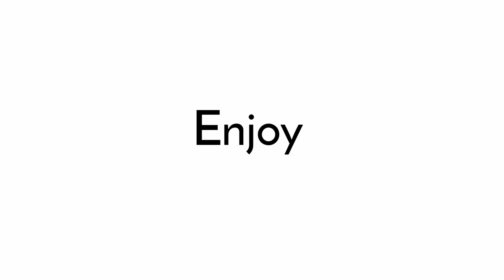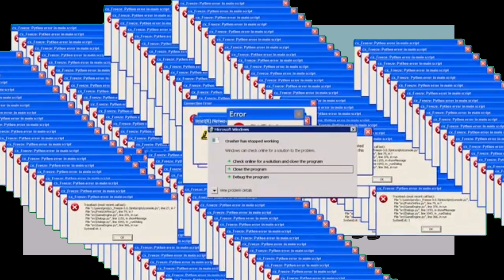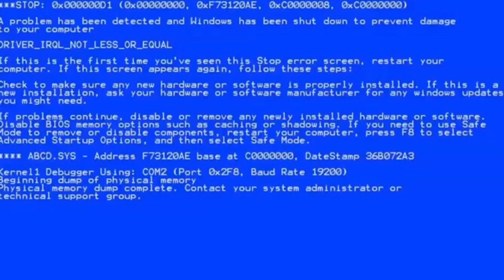Albert and Kaden becomes one of the Aftons//Gacha Life//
A lot of you wanted it so you got it :)